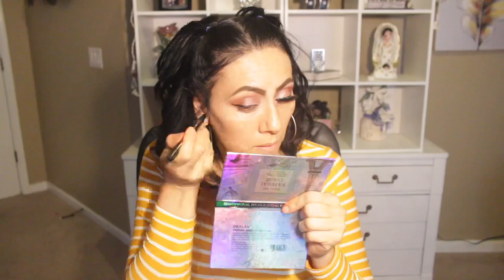MAQUILLAJE SENCILLO FÁCIL DE REALIZAR PARA TODA OCASIÓN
Hola mis hermosas como están...aquí les traigo este maquillaje, que les hice con mucho cariño y espero que les guste mucho y lo puedan recrear en ustedes...muchas gracias por ver y que Dios me las bendiga💕🙂

También tengo un canal de Vlogs mis hermosas para si gustan ir a darse una una vuelta por allá, para que conozcan a mi hermosa familia y un poco mas de mi🙂🌺aqui les dejo el